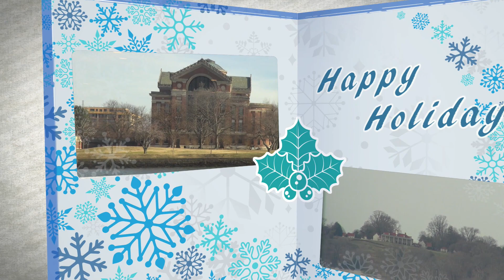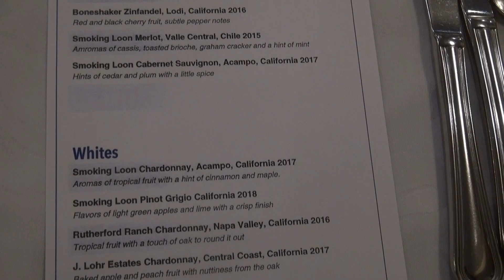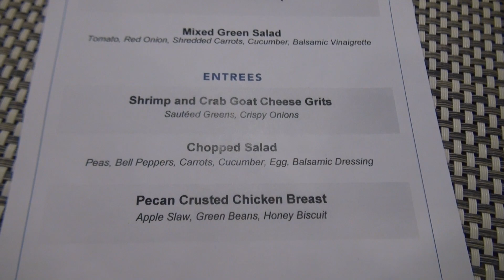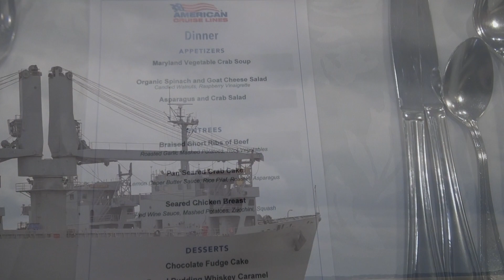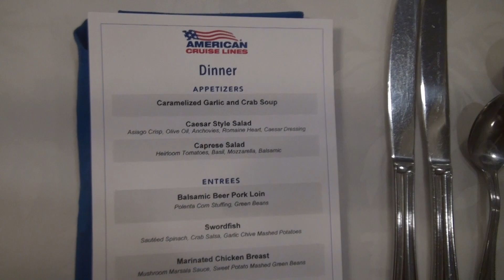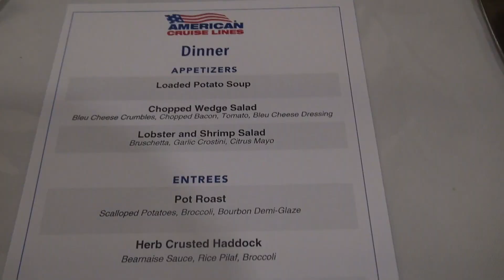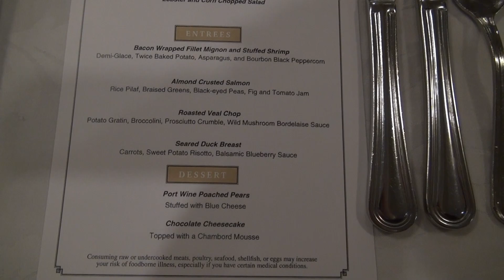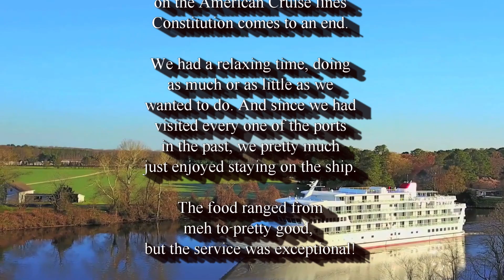December 2019 Chesapeake Bay Cruise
In December 2019 we embarked on the American Cruise Lines Constitution for a Chesapeake Bay Cruise. We boarded in Baltimore, then stopped in Norfolk, Yorktown, Jamestown, Washington, Annapolis, and Cambridge and St. Michaels in Maryland. The 175-passenger ship, built in 2018, carried only 151 passengers, and I think we met almost all of them. The cruise ended in Baltimore, where we enjoyed fireworks on New Years Eve. Good cruise, nice people. A great way to spend the holidays.